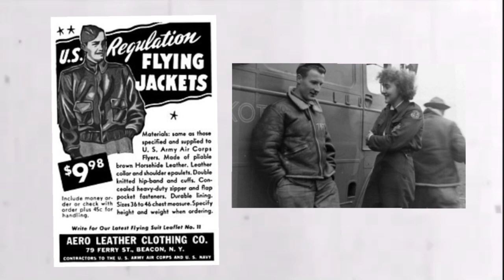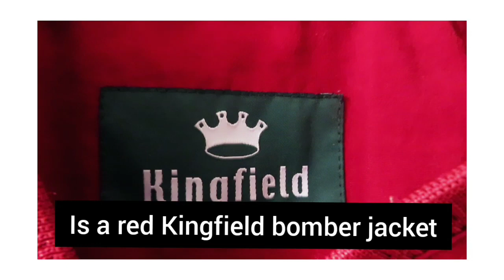History/How to style Bomber Jackets | Men's Fashion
This is History/How to style Bomber Jackets | Men's Fashion.
In this episode i will talk about the history of the bomber jacket from his origins in the World War I (called flight jackets) to the present day.
I will also show you two outfits with two of my bomber jackets, the first one is James Dean Inspired and the second is a total black look.